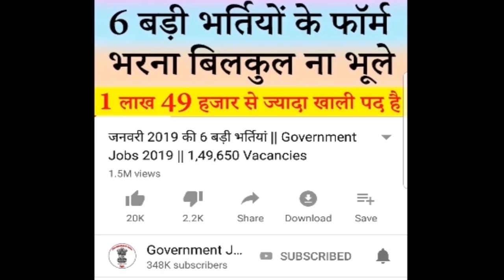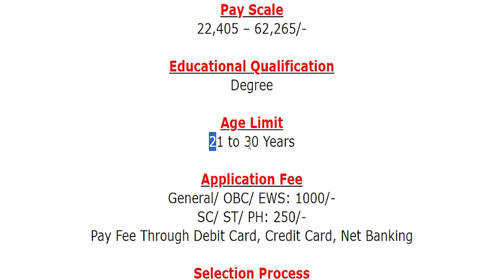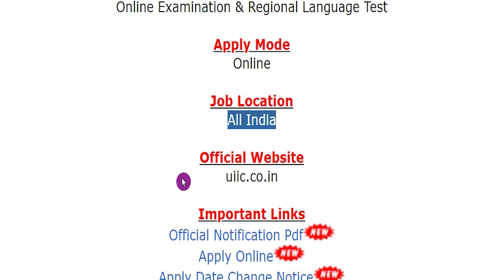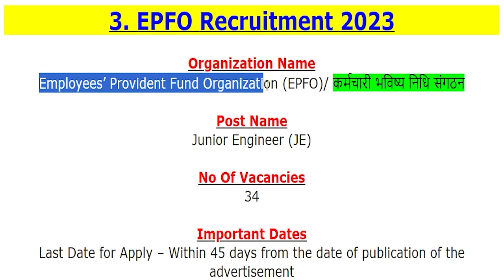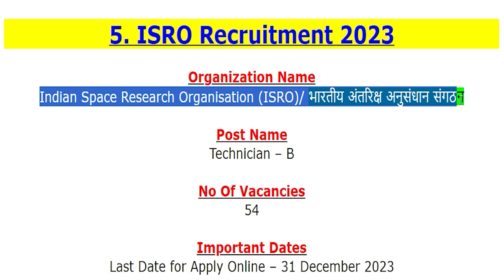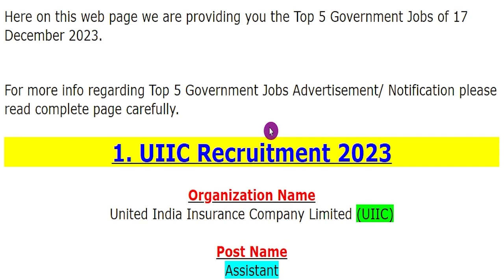17 दिसंबर 2023 की 5 बड़ी भर्तियां #1863 || Latest Government Jobs 2023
The various organizations has been released various latest notifications for the recruitment of Assistant, Assistant Lineman, Junior Engineer (JE), Graduate Apprentice, Technician (Diploma) Apprentice, Technician – B & Other Jobs.

If you have queries and suggestion related to Top 5 Government Vacancy of 17th December 2023 you can comment in the given below comment box.